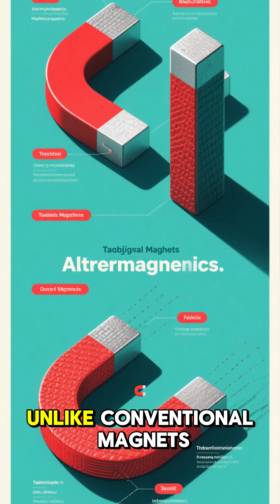A New Kind of Magnet That Bends Light! A Breakthrough in Physics! ✨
Scientists from Tohoku University have made a heroic discovery, confirming the existence of a new class of magnetic materials called "altermagnets." Unlike traditional magnets, these strange materials have no net magnetism but possess a unique ability to influence light. This breakthrough could pave the way for a new generation of lightweight, high-performance magnetic devices.